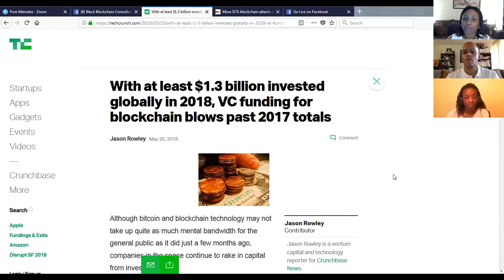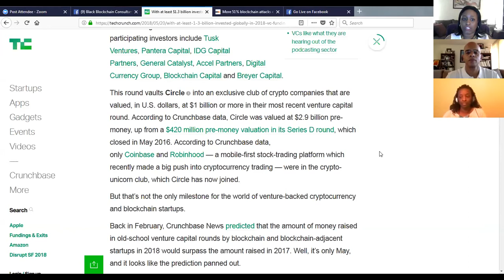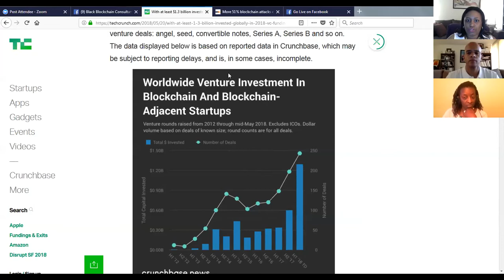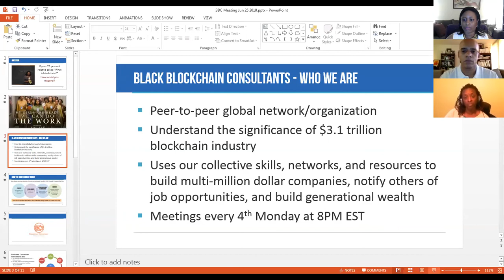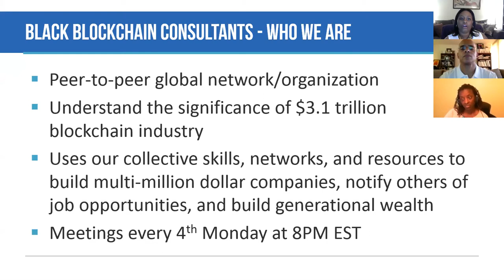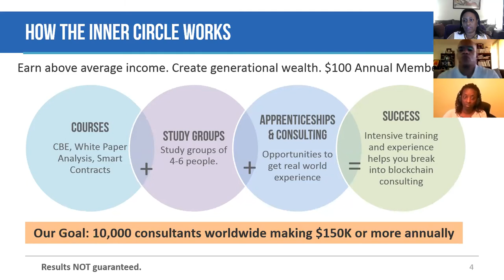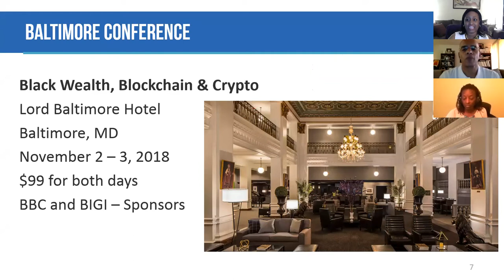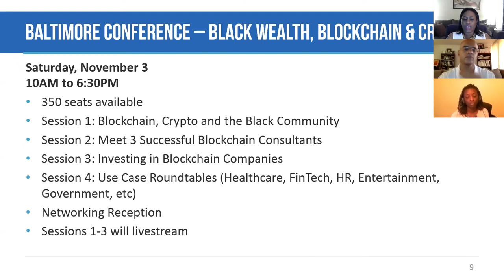Blockchain Meeting with Guest Eric Guthrie of Government Blockchain Association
On June 25, 2018, we discussed the money coming into blockchain projects and crypto with special guest Eric Guthrie of Government Blockchain Association.

To attend our conference - BlackWealthAndBlockchain.com